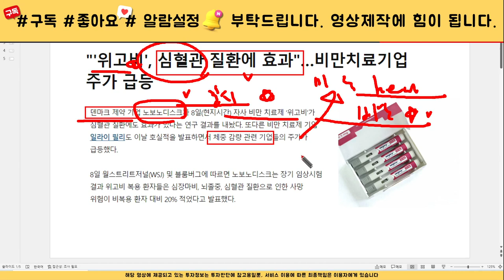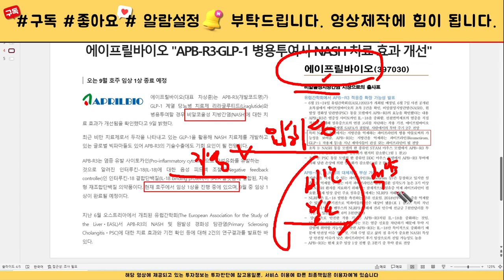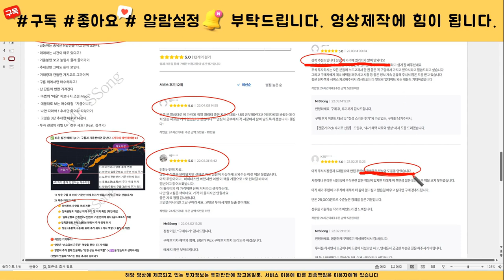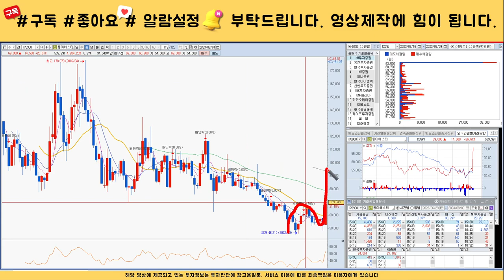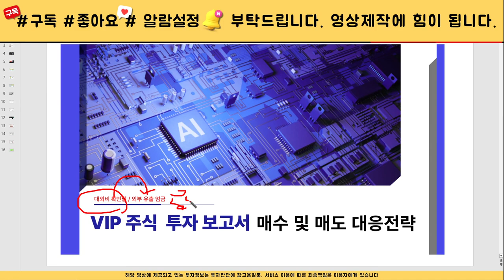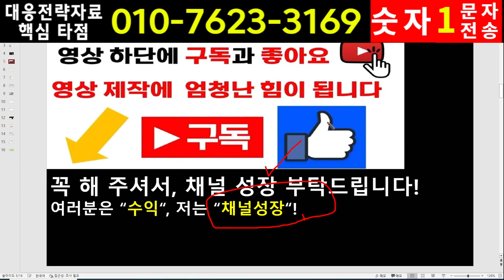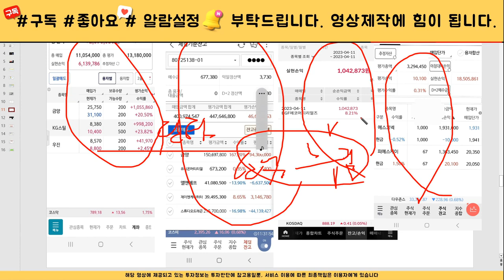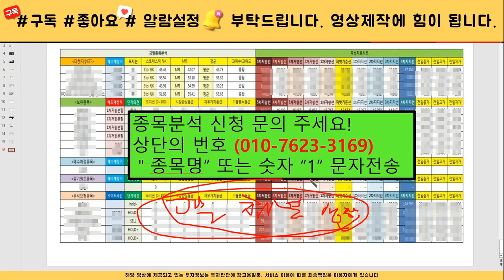[주식]동아에스티 - 핵심대응전략과 목표가부터 확인하세요! 시장에선 대응만이 살길입니다. 영상 확인 필수!